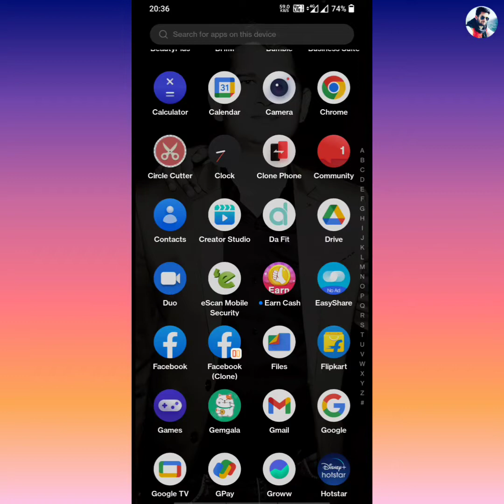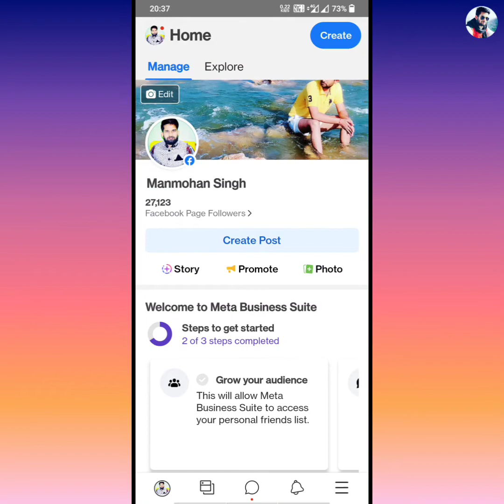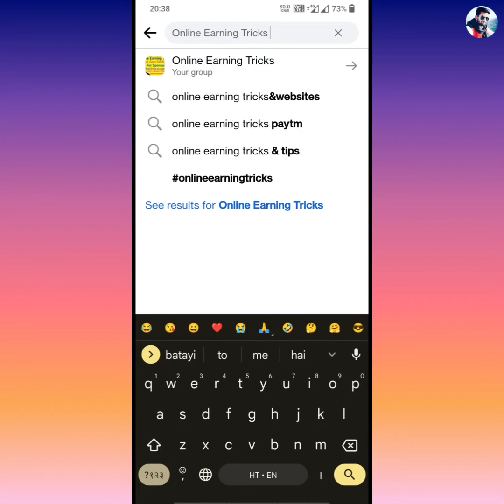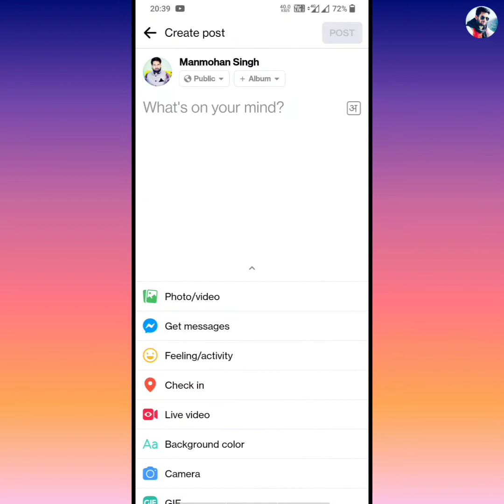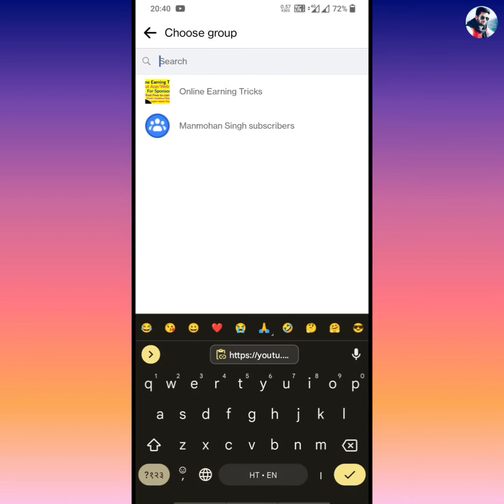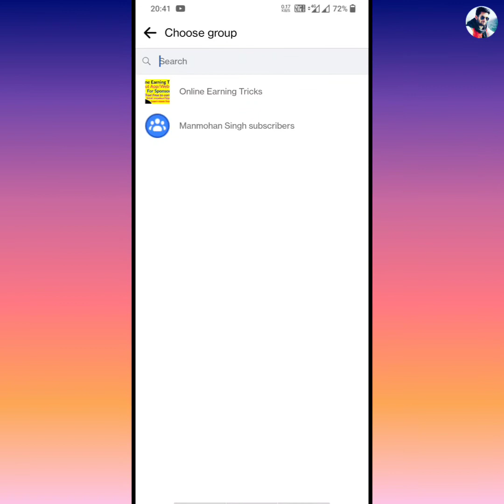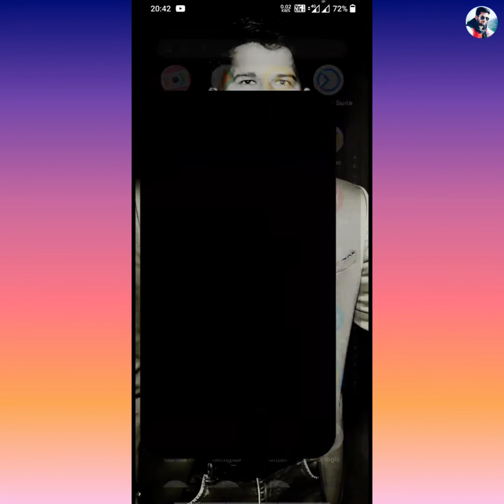Facebook Page followers kaise badhaye 2023, Facebook followers kaise badhaye, 2 din me 10k Followers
Dosto is video me maine aapko bataya he ki aap kis tarah se Apne facebook page par only 2 din mai 10K followers badha sakte hai.

👉 Install Amazon Pay App and win upto 501 ruepy

1. Install Google pay app and win upto 201 rupey

2.  install phonepay App win upto 200 rupey minimum after 1st transaction

3. Install Paytm app and win upto 200 rupey minimum after 1St transection

3. Instagram ID : @msjadoun7

4. Twitter ID : @msjadoun7